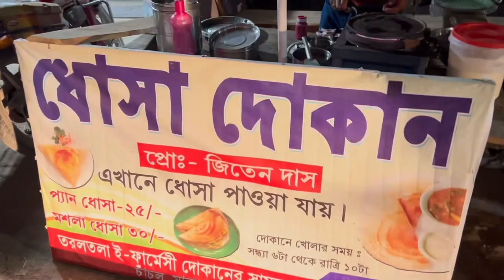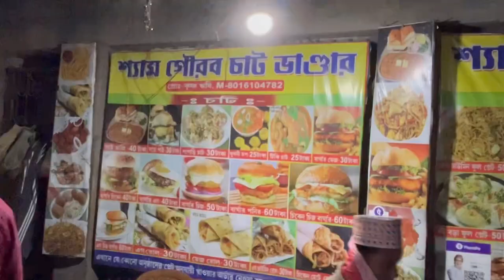Street food of Chanchal😋চাঁচলের polpular দোকানের বার্গার খেলাম😋সাথে ছিল Street Side Dosa🌯 Momo🥟 চা ☕